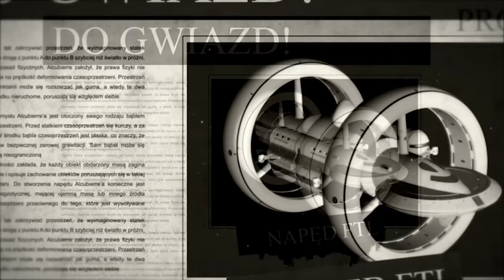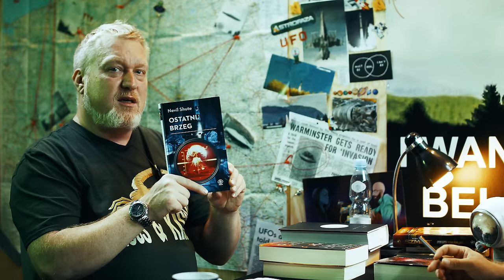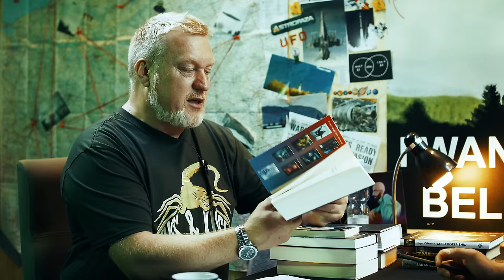Kosmiczne katastrofy i koniec Ziemi i ludzkości - POP Science #6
Jak będzie wyglądał koniec świata? Jaki los czeka wszechświat? Co czyha na nas w kosmosie i co może zakończyć istnienie człowieka na Ziemi? Dziś w POP Science rozmawiamy o kosmicznych i nie tylko katastrofach. Prawdziwych wizjach końca świata i ludzkości, które pojawiały się również w dziełach SF.

Książki:
✔️ Ryszard Głowacki: Paroksyzm numer minus jeden
✔️ Cixin Liu: Era Supernowej
✔️ Jacek Dukaj: Starość Aksolotla
✔️ Andy Weir: Projekt Hail Mary
✔️ Cixin Liu: Wędrująca Ziemia
✔️ John Wyndham: Dzień Tryfidów
✔️ Neal Stephenson: 7 Ew
✔️ Nevil Shute: Ostatni Brzeg
✔️ Roger Zelazny: Aleja Potępienia
✔️ Jacek Sawaszkiewicz: Stan Zagrożenia
✔️ Robert Szmidt: Apokalipsa wg Pana Jana
✔️ Marek baraniecki: Głowa Kasandry
✔️ Cormack McArthy: Droga
✔️ Michał Cholewa - Dzika Karta

Filmy:
✔️ Sunshine - W stronę Słońca
✔️ Devs
✔️ Ex Machina

SPIS TREŚCI:

00:00:00 Wstęp
00:00:40 Żyjemy w cieniu globalnej katastrofy
00:10:43 Koniec całego wszechświata
00:17:39 Katastrofa gwiazdowa
00:21:22 Cixin Liu "Era supernowej"
00:23:06 Katastrofa supernowej
00:27:44 Wpływ Słońca
00:35:13 Andy Weir "Projekt Hail Mary"
00:39:55 "W stronę Słońca" reż. Danny Boyle
00:41:43 Cixin Liu "Wędrująca Ziemia"
00:45:14 Wpływ Słońca c.d.
00:53:00 Komety
00:57:53 Fritz Leiber "Wędrowiec"
01:00:17 Neal Stephenson "7 Ew"
01:04:44 Świat bez prądu
01:09:31 Zmiany klimatyczne
01:15:39 Wojna ludzkości
01:17:14 Nevil Shute "Ostatni Brzeg"
01:20:09 "The Day After" reż. Nicholas Meyer
01:22:16 Jacek Sawaszkiewicz "Stan Zagrożenia"
01:23:48 Roger Zelazny "Aleja Potępienia"
01:28:00 Robert Szmidt "Apokalipsa wg Pana Jana"
01:29:27 Marek Baraniec "Głowa Kasandry"
01:31:39 Cormac McCarthy "Droga"
01:33:10 Czy grozi nam konflikt nuklearny?
01:37:50 Zagrożenia biologiczne
01:40:17 Zagrożenia od strony Sztucznej Inteligencji
01:44:09 Michał Cholewa "Dzika Karta"
01:46:37 Zagrożenia od strony Sztucznej Inteligencji c.d.
01:51:41 Zakończenie

🎥 EKIPA 🎥
- prowadzenie: Piotr Kosek
- zdjęcia i montaż: Kamil Ziółkowski
- opracowanie: Dawid Kułakowski

🎵 MUZYKA 🎵 Kanał Astrofaza to największy w Polsce kanał, którego tematyką jest kosmos, astronomia i technologie przyszłości. Tutaj obejrzysz też nasz program popularnonaukowy POP Science z dr hab. Leszkiem Błaszkiewiczem, w którym poruszamy takie tematy jak: Kosmici i obce cywilizacje, paradoks dziadka i podróże w czasie, podróże szybsze od światła itp. Zapraszamy!